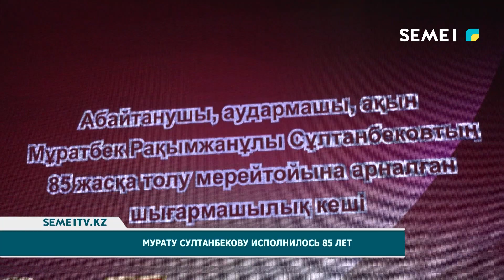Мурату Султанбекову исполнилось 85 лет